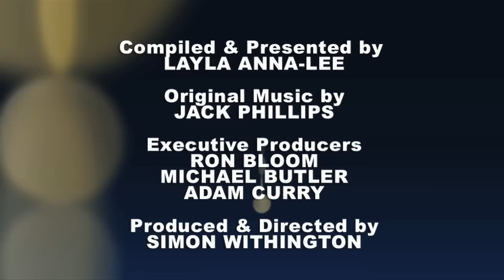Daniel Craig & Rachael Weisz tie the knot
And Ryan Reynolds is not ready to find love. Damn... Hi I'm Layla Anna Lee and this is your week's fix of OK! Insider.

London went Hollywood crazy this week for the premiere of Transformers Three. On hand were the film's star Rosie Huntington-Whiteley who looked lovely in a dress designed by Burberry's Christopher Bailey. Also there, was director Michael Bay, who this week revealed that it was producer Steven Spielberg who asked him to sack Megan Fox after she inappropriately said that Bay was 'like Hitler' on-set.

Bay retorted by saying he wasn't hurt, because he knows that's just Megan, before adding I'm sorry, Megan. I'm sorry I made you work 12 hours. I'm sorry that I'm making you show up on time. Movies are not always warm and fuzzy. She'll know next time. If there is one.

Other Londoners making it big in tinseltown are, of course, Daniel Craig and Rachel Weisz who this week have wed in a secret service in New York.

The couple reportedly tied the knot at a friend's house with only Daniel's 18-year-old daughter Ella and Rachel's 5 year old son Henry present. The couple started dating in December and have both had long-term relationships before.

Ryan Reynolds talks in this week's OK! magazine about why he doesn't want to get married again, how he feels about being back on the dating circuit and what he thinks of his sex symbol status.

The Proposal Star says he has no interest in dating right now as he's been in relationships pretty much since high school. Though if he were to do another romantic comedy, his leading lady would definitely be Sandra Bullock.

Discussing being crowned the sexiest man alive, he jokes It's definitely better than Unsexiest Man Alive.

Watch a new OK Insider daily at